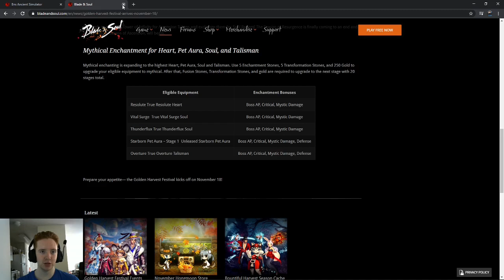Blade and Soul - Just How Bad Is Mythical Enchantment RNG?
We have a mythical enchantment simulator available to test how bad the RNG is.